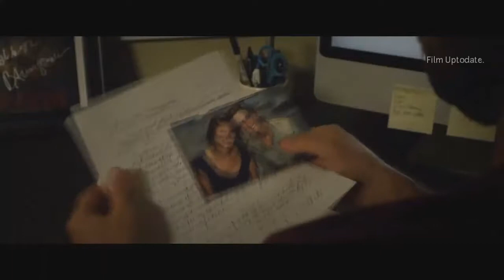ANIMAL AMONG US Official Trailer 2019 Horror Movie HD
ANIMAL AMONG US Official Trailer 2019

First official teaser trailer for ANIMAL AMONG US.

FilmUptodate Trailers is your #2 destination to catch all the latest movie trailers, clips, sneak peeks and much more from your most anticipated upcoming movies!